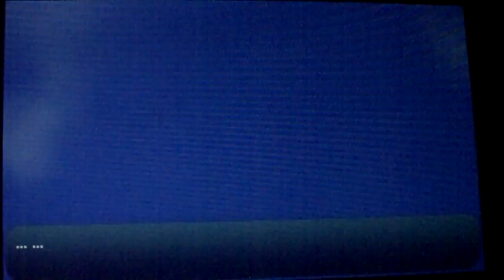pokemon lune Episode 20 epreuve roche